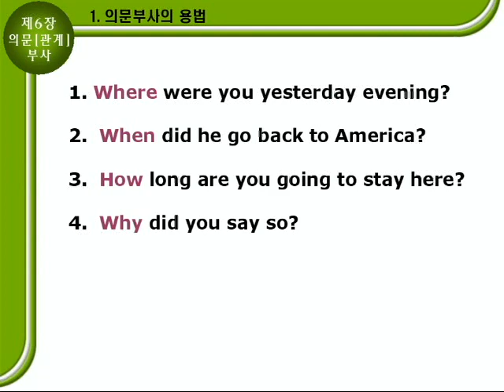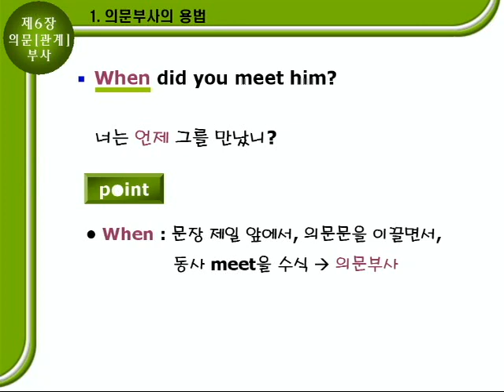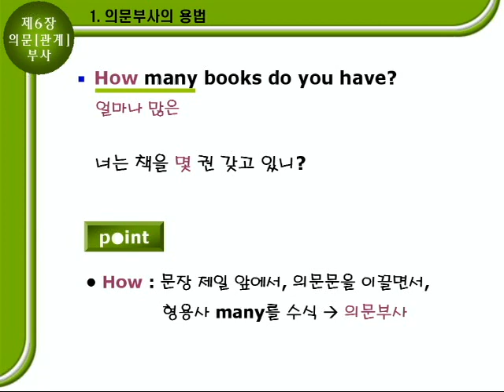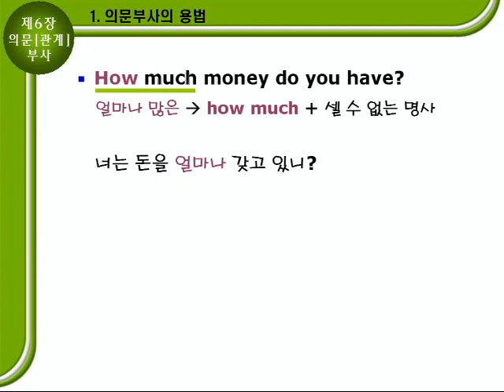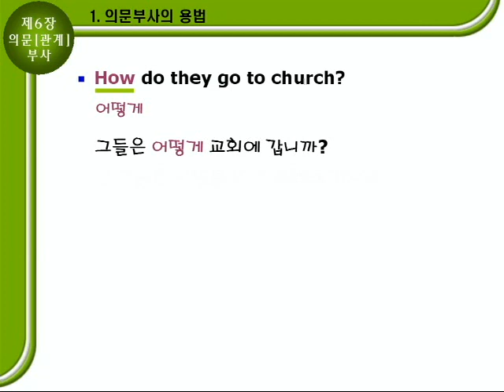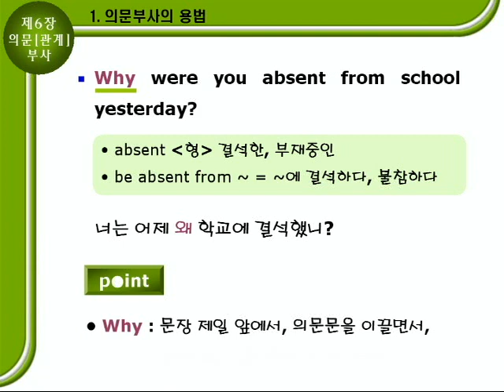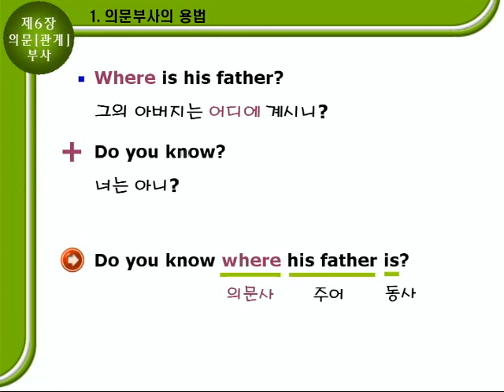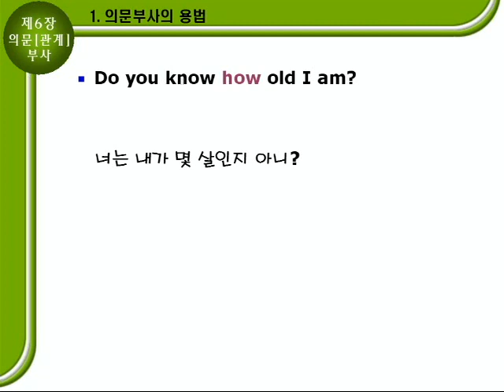기초영문법 2부06장 [의문부사, 관계부사] 문법설명A 93p